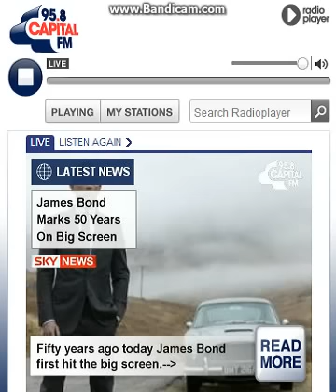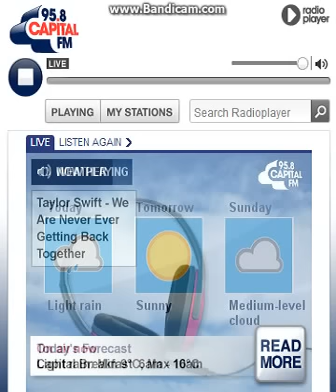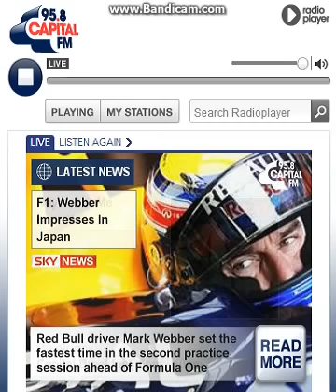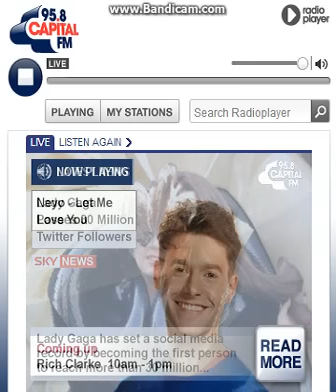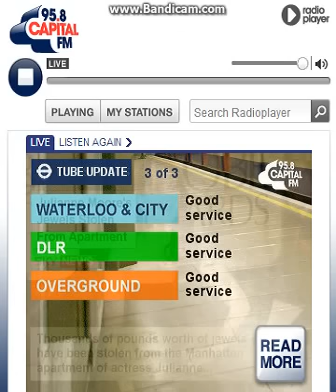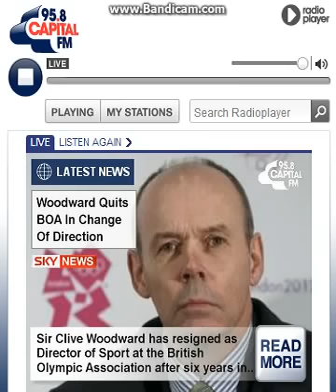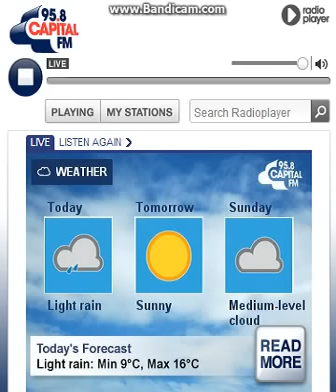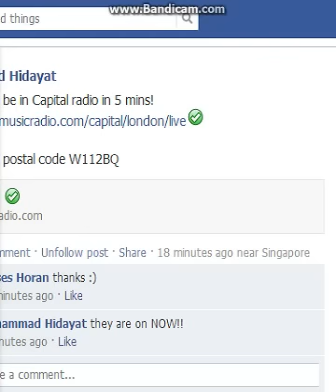One Direction on Capital FM 95.8 FM UK 5/10/2012 part 1